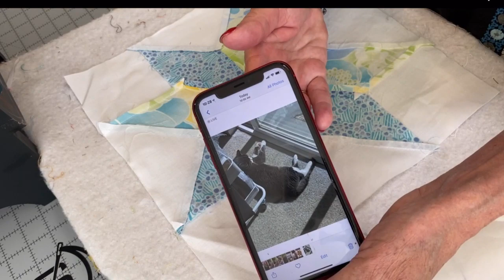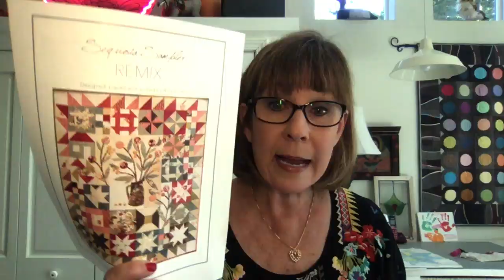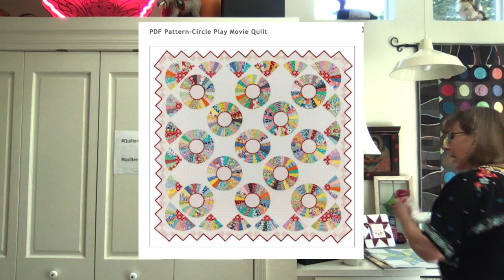Alex Anderson LIVE - Piecing a LeMoyne Star with Diamonds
It's easier than it looks to piece a LeMoyne Star. LIVE begins Monday Apr 27 at 10am PST, 1pm EST, and 6pm London.